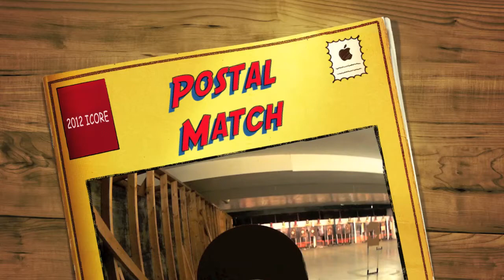2012 ICORE Postal Match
Hellertown Sportsmen's Association running of the 2012 ICORE Postal Match.